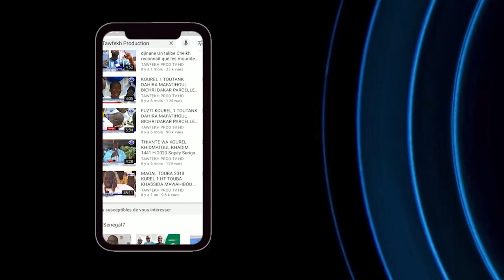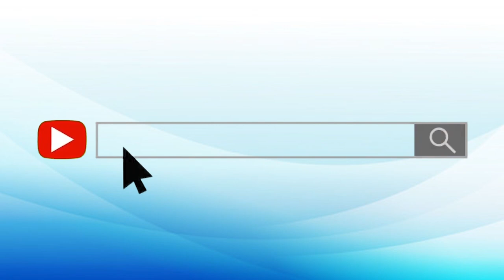TÉMOIGNAGES DE S.ABDOU DIENG ANCIEN MEMBRE SUR S. ATOU DIAGNE